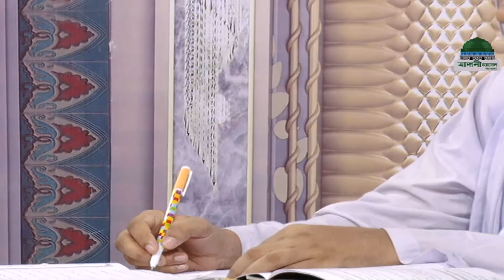Islamic Spiritual Remedy┆রূহানী চিকিৎসা ও ইস্তেখারা┆Roohani Chikitsa O Istekhara Ep#830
⌘ Watch very famous program on topic of “Spiritual Treatment and Istikhara”
⌘ Roohani Chikitsa and Istikhaara Ep#830 - রূহানী চিকিৎসা ও ইস্তেখারা